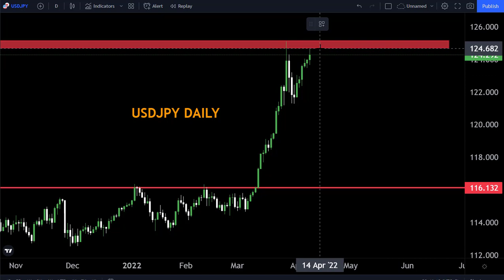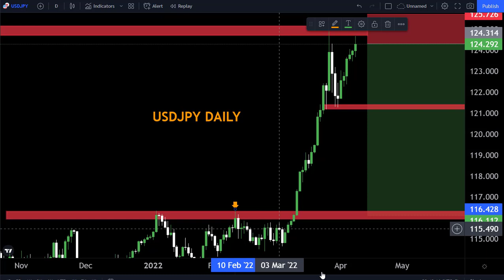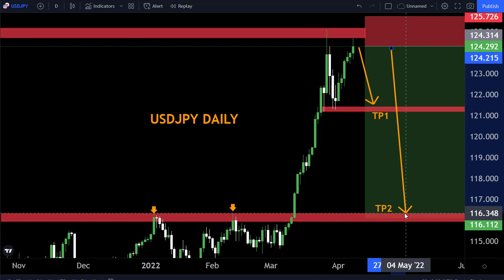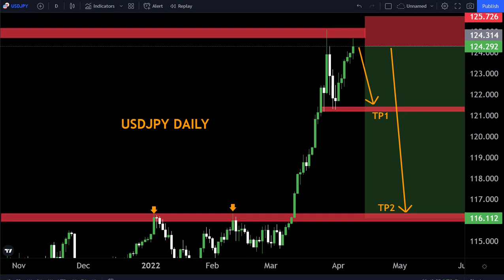USDJPY H4 FORECAST 11-15 APRIL2022-My Strategy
Hello Traders
In This Video USDJPY Weekly Forex Forecast   By World of Forex

🟢This Video includes_  (USDJPY weekly market update)